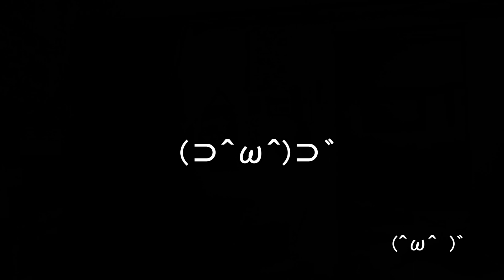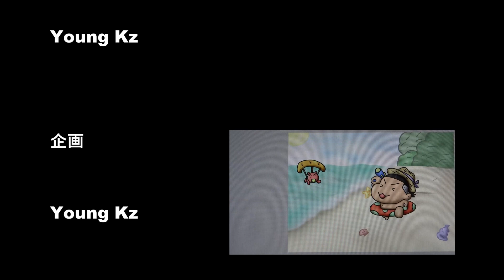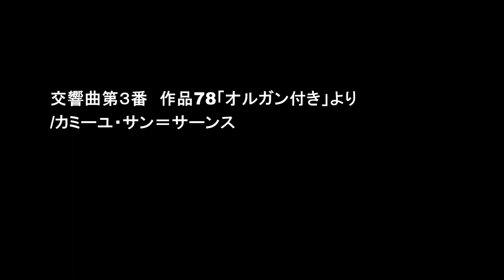【人妻って聞いた瞬間フル勃起】タオル サマーキャンペーン結果発表 -Young Kz-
人妻って聞いた瞬間フル勃起タオル通販ページ